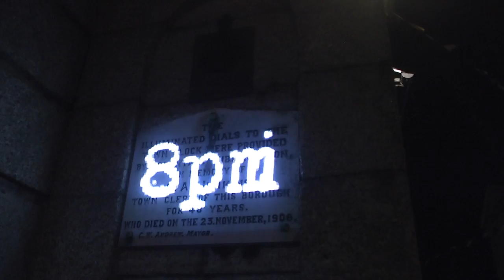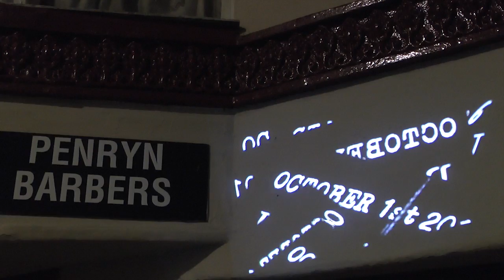PENRYN LIGHT TAG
Luxmuralis light-tag in Penryn Cornwall to promote son et lumiere at Penryn Town Hall October 1st 2016